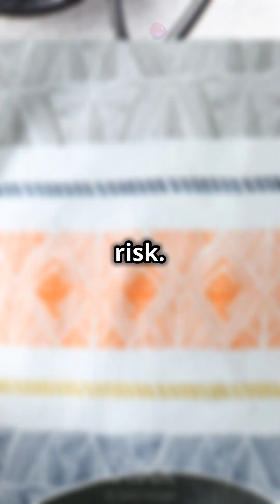"Never Eat Onion with ‘This’: Shocking Risks You Need to Know!"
Never Eat Onion with ‘This’: Shocking Risks You Need to Know! Onions are a staple in many kitchens, but did you know that pairing them with certain foods can pose serious health risks? In this video, we delve into the surprising dangers of combining onions with specific ingredients and how it can affect your health. Learn from health experts about the hidden threats and discover safe alternatives that can enhance your meals without compromising your well-being. Stay informed and make healthier choices by understanding what to avoid when cooking with onions.